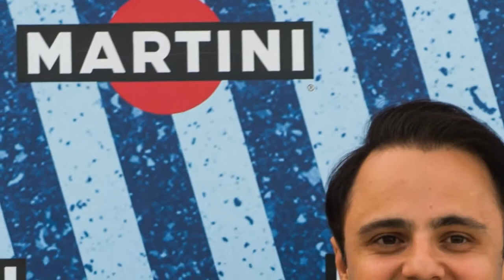Bar Refaeli F1 Williams Martini Racing Terrazza Parties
F1 Williams Martini Racing Terrazza parties: Bar Refaeli, Felipe Massa and many other vips

To celebrate the start of the European F1™ season, a series of curated events and creative collaborations around the Terrazza MARTINI have kicked off and are set to bring a touch of style to this year’s Grand Prix. To mark this, model and TV presenter Bar Refaeli has been announced as the MARTINI Race Ambassador and is set to bring her own style and energy to the season.

Launching in Barcelona, followed by Milan, Sao Paolo and Sochi, each Terrazza MARTINI puts together a unique aperitif, featuring the best the city has to offer from the world of music, art, food, sport and celebrity. As the sun begins to set, guests will enjoy the finest cocktails, food and entertainment.

A number of creative collaborations, including one with race fan Bar Refaeli, will help bring style to racing. An avid fan of the sport, Bar will feature in a creative project photographed by fellow model Cate Underwood that will be revealed later in the season. Cate has been commissioned as the brand’s official race photographer, capturing images of style from city to city.

Ahead of this weekend’s Spanish Grand Prix, Barcelona’s luxurious Marina Port Vell will be transformed as the Terrazza MARTINI takes pride of place by the seaside. With its gorgeous views, a host of VIP guests joined WILLIAMS MARTINI RACING driver Felipe Massa, Deputy Team Principle and Commercial Director, Claire Williams and MARTINI Race Ambassador Bar Refaeli for an exclusive, kick-off party. From Friday 9 May to Sunday 11 May, this will be open to the public to enjoy the sights, sounds and taste of the city.

The next Terrazza MARTINI event will take place in Milan ahead of the Italian Grand Prix in Monza.